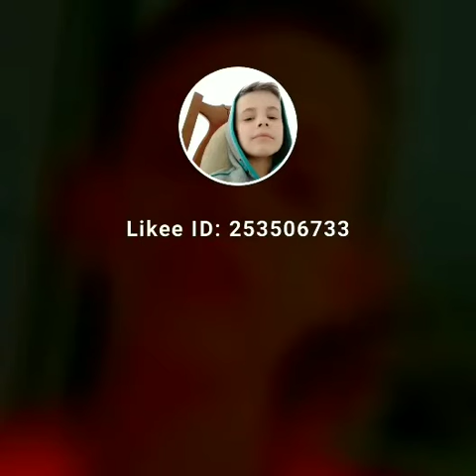Папа сел гавно